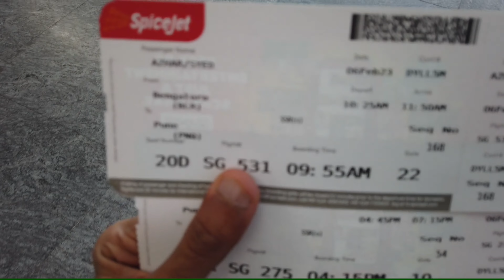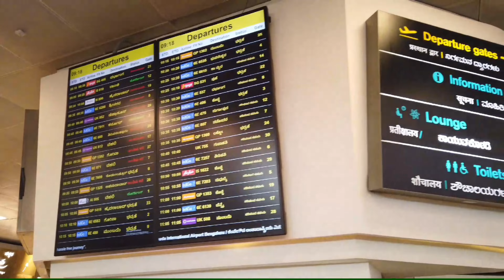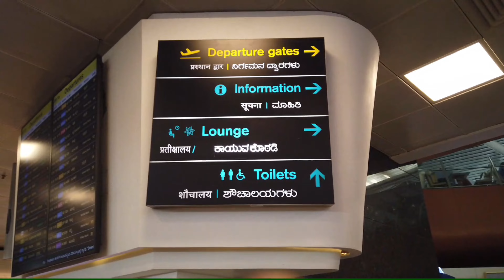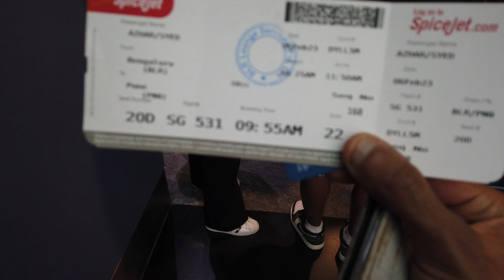Unlimited Food 2Rs Only//KIA Airport Lounge/Easy to acces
In this video im going to explain you all about how you can Have Unlimited Food @ bangalore/KIA airport for just rs2, in Bangalore International Airport..
does not required any special Requirements for Access Airport lounge.

ಈ ವೀಡಿಯೋದಲ್ಲಿ ನೀವು ಕೇವಲ ರೂ 2 ಕ್ಕೆ ಬೆಂಗಳೂರು/ಕೆಐಎ ವಿಮಾನ ನಿಲ್ದಾಣದಲ್ಲಿ ಅನಿಯಮಿತ ಆಹಾರವನ್ನು ಹೇಗೆ ಹೊಂದಬಹುದು ಎಂಬುದರ ಕುರಿತು ನಾನು ನಿಮಗೆ ಎಲ್ಲವನ್ನೂ ವಿವರಿಸಲಿದ್ದೇನೆ.
ಆಕ್ಸೆಸ್ ಏರ್‌ಪೋರ್ಟ್ ಲಾಂಜ್‌ಗೆ ಯಾವುದೇ ವಿಶೇಷ ಅವಶ್ಯಕತೆಗಳ ಅಗತ್ಯವಿಲ್ಲ